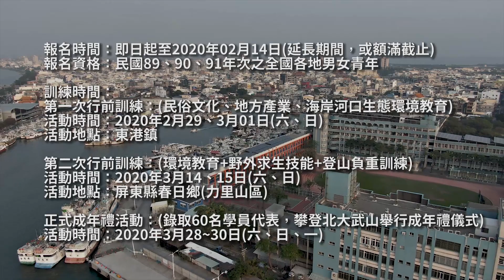第23屆大武山成年禮宣傳片-閩南語版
《第23屆大武山成年禮》
報名時間：即日起至2020年02月14日(延長期間，或額滿截止)
報名資格：民國89、90、91年次之全國各地男女青年

訓練時間：
第一次行前訓練：(民俗文化、地方產業、海岸河口生態環境教育)
活動時間：2020年2月29、3月01日(六、日)
活動地點：東港鎮

第二次行前訓練：(環境教育+野外求生技能+登山負重訓練)
活動時間：2020年3月14、15日(六、日)
活動地點：屏東縣春日鄉(力里山區)

正式成年禮活動：(錄取60名學員代表，攀登北大武山舉行成年禮儀式)
活動時間：2020年3月28~30日(六、日、一)
※錄取資格：需兩階段行前訓練皆全程參與及綜合評估(體能、團隊精神...等)
※第23屆大武山成年禮報名表暨家長同意書下載：本活動毋須報名費用，網站報名成功後，請將家長同意書紙本寄至屏東縣政府民政處宗教禮俗科，或於活動報到時繳交

-詳請請至-
FB粉絲團: